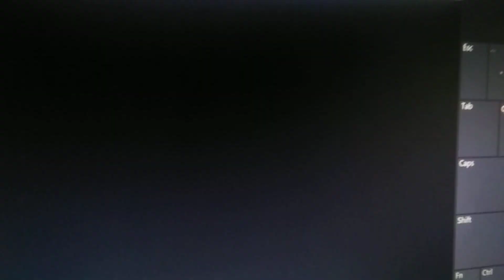Finding Nemo And Finding Dory Original Cast Video Remake